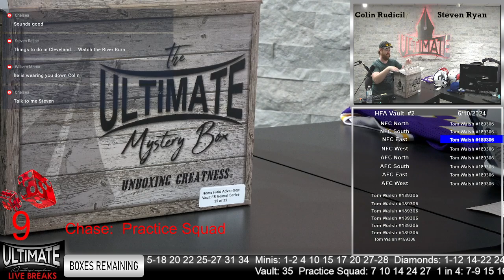Hit of the Show! Lawrence Taylor Slate Speedflex!!!